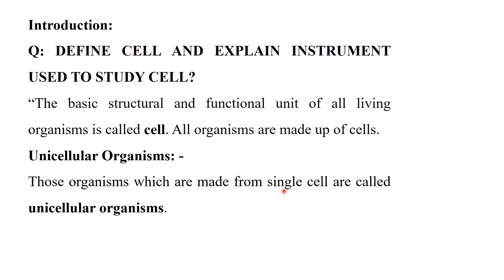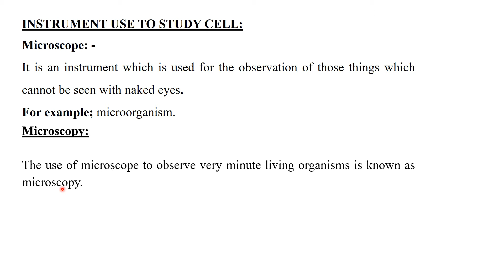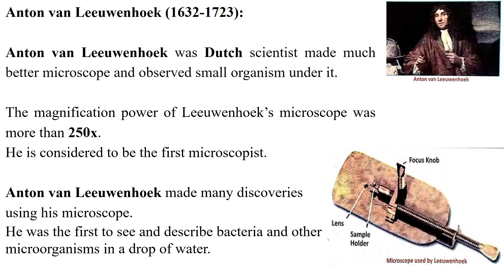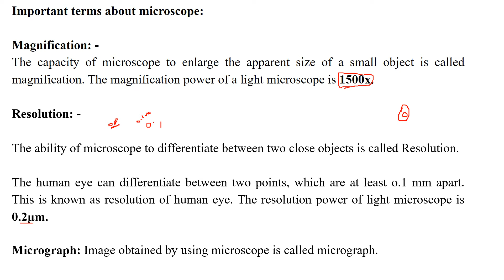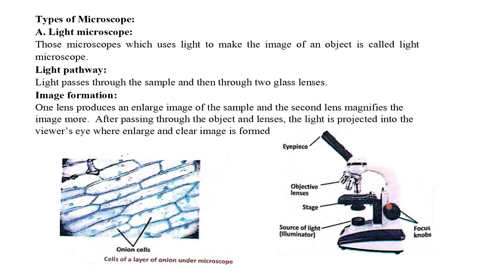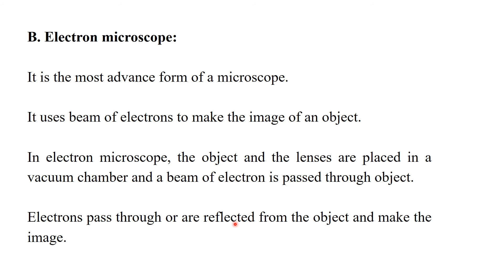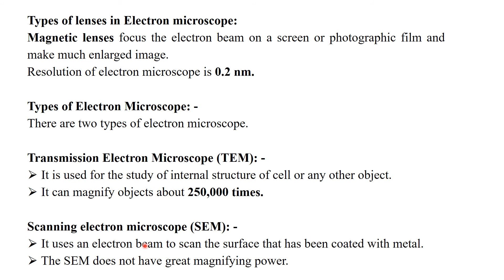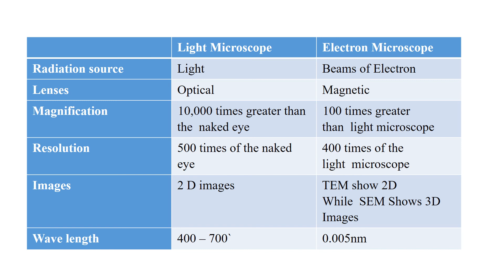INTRODUCTION TO CELL | MICROSCOPE | TYPES OF MICROSCOPE | LEC 1 | CHAPTER 4 | BIOLOGY LECTURE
INTRODUCTION TO CELL. CELL US THE BASIC STRUCTURAL AND FUNCTIONAL UNIT OF LIVING ORGANISMS.
UNICELLULAR ORGANISMS
MULTICELLULAR ORGANISMS
TYPES OF MICROSCOPES
LIGHT MICROSCOPE
ELECTRON MICROSCOPE
TYPES OF ELECTRON MICROSCOPE
TRANSMISSION ELECTRON MICROSCOPE
SCANNING ELECTRON MICROSCOPE
9TH BIOLOGY LECTURES